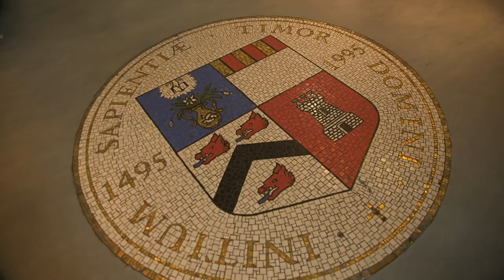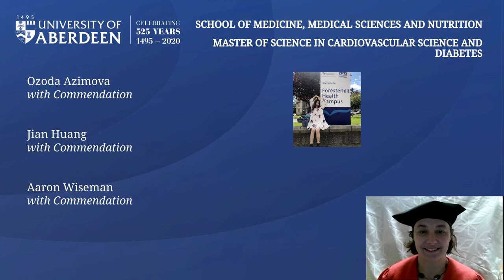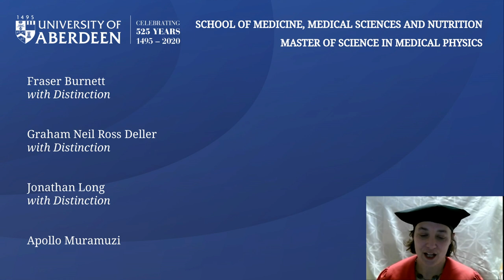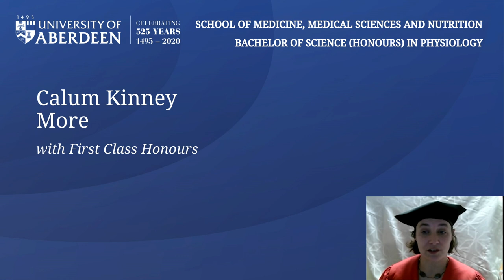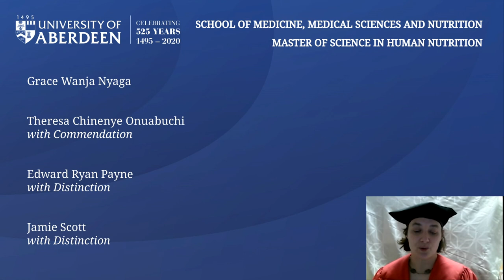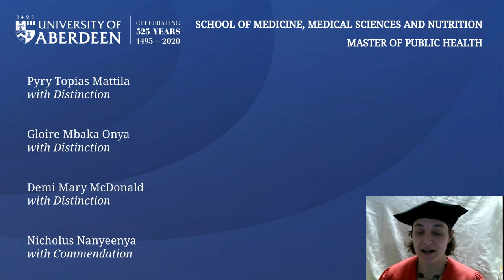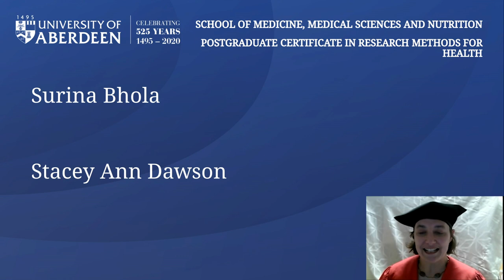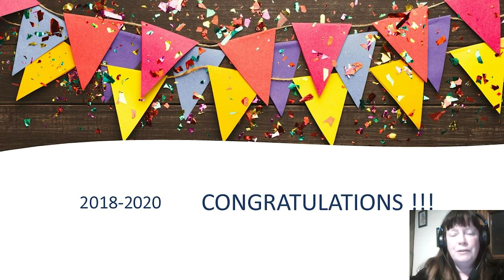University of Aberdeen Winter Graduations 2020 - Medicine, Medical Sciences and Nutrition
Winter Graduations 2020 at the University of Aberdeen- watch a video celebration for the Graduands of the School of Medicine, Medical Sciences and Nutrition on Friday 4th of December